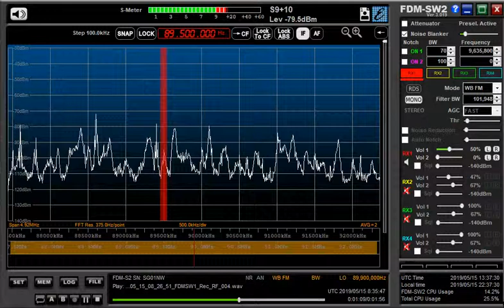89 5 MHz May 15,2019 0827 UTC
8elements YAGI